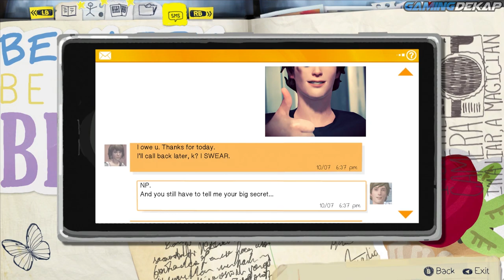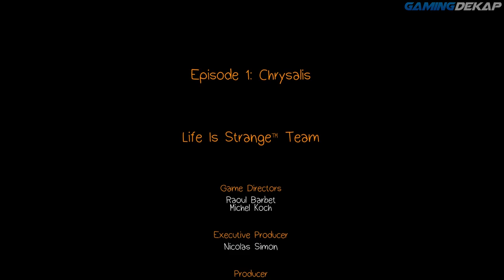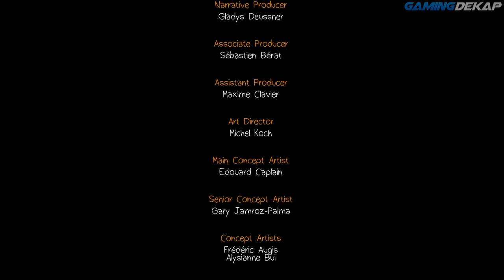Life Is Strange Walkthrough Episode 1 Part 5 - The Feels!! Ending (PC Gameplay)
Welcome to Life Is Strange Episode 1: Chrysalis

Life Is Strange playthrough
Life Is Strange review
Life Is Strange Lets Play